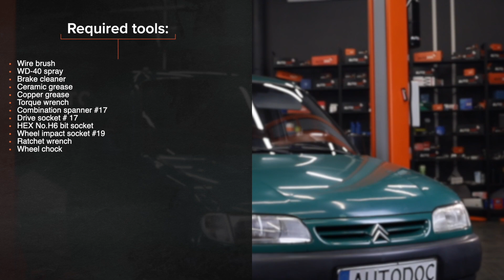Πώς αντικαθιστούμε εμπρόσθιοι μπαρακι ζαμφορ σε CITROËN BERLINGO M [ΟΔΗΓΊΕΣ AUTODOC]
Πώς αντικαθιστούμε εμπρός μπαρακι ζαμφορ / ακρα ζαμφορ σε CITROËN BERLINGO 1 (M49) 1.9 Van 1996–2003 [ΟΔΗΓΊΕΣ AUTODOC]

Το μπαρακι ζαμφορ στα αυτοκίνητα CITROËN Xsara Kombi (N2) (Baujahr 10.1997–08.2005) / CITROËN ZX Schrägheck (N2) (Baujahr 07.1992–10.1997) / PEUGEOT Partner I Kastenwagen (Baujahr 04.1996–12.2015), θα πρέπει να αντικαθίσταται κανονικά, με μια συγκεκριμένη διαδικασία. Παρ’ όλα αυτά, ενδέχεται να υπάρξουν ελάχιστες διαφοροποιήσεις, λόγω συγκεκριμένων χαρακτηριστικών του σχεδιασμού του οχήματος.

⚡ Όλα τα βίντεο και PDF οδηγιών για την αντικαταστάση ανταλλακτικών για CITROËN BERLINGO (M49): κατέβασέ τα και δες τα στο AUTODOC CLUB

00:00 — CITROËN BERLINGO M - μπαρακι ζαμφορ / ακρα ζαμφορ: οδηγίες αντικατάστασης βήμα προς βήμα
00:12 — Ανυψώστε το αυτοκίνητο
00:31 — Καθαρίστε τα στοιχεία στερέωσης των μπαρακιών της αντιστρεπτικής δοκού
01:03 — Αφαιρέστε τo μπαράκι αντιστρεπτικής δοκού
01:20 — Τοποθετήστε μία καινούρια ράβδο στρέψης και σφίξτε τα στοιχεία στερέωσης
02:04 — Επεξεργαστείτε όλους τους συνδέσμους στο μπαράκι της αντιστρεπτικής δοκού
02:15 — Βιδώστε τα μπουλόνια του τροχού